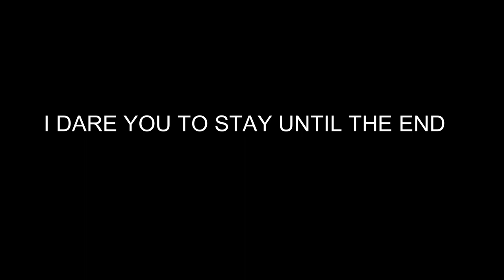ACTING LIKE IM POSSESSED Prank On Boyfriend!!! (He Runs Out The House)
HIS INSTAGRAM : GRIZZYGREAT_